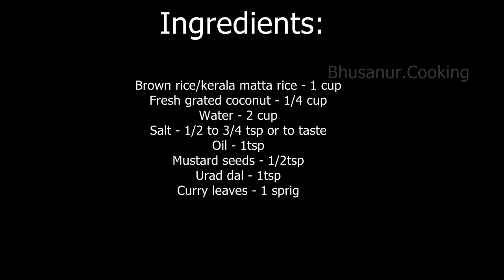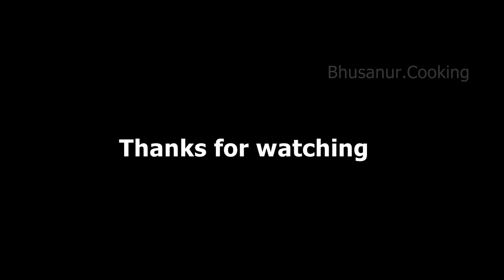Pundi recipe | Brown Rice Steamed Balls | Matta Rice Unda | Tasty Rice Breakfast Recipe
Pundi or steamed rice balls is one of the popular south Indian traditional breakfast recipe.

Ingredients:

Brown rice/kerala matta rice - 1 cup
Fresh grated coconut - 1/4 cup
Water - 2 cup
Salt - 1/2 to 3/4 tsp or to taste
Oil - 1tsp

Chutney: 00:02:45 - 00:03:41

Kashmiri Red chilli - 3
Tamarind - 1 small
Water -3/4cup
Oil -  2tsp